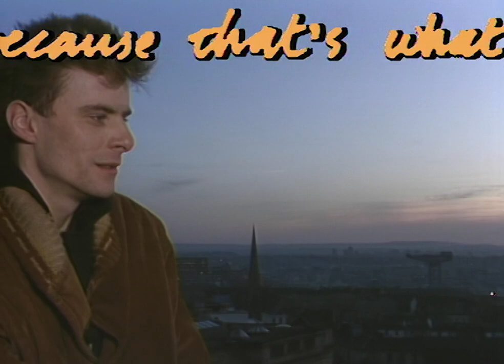Ricky Ross - Interview (FSD:Special, 1st June 1988)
Deacon Blue's Ricky Ross being interviewed on FSD:Special, on 1st June 1988.

'Raintown' 35th Anniversary edition, available to buy from your local indie record store on Saturday, 18th June.
Limited to 2000 individually numbered copies.

More info on RSD22 and to find your local store: recordstoreday.co.uk/stores